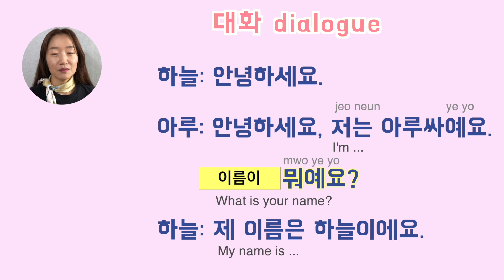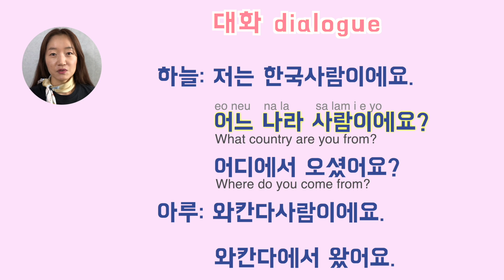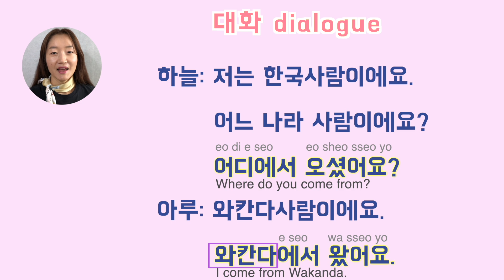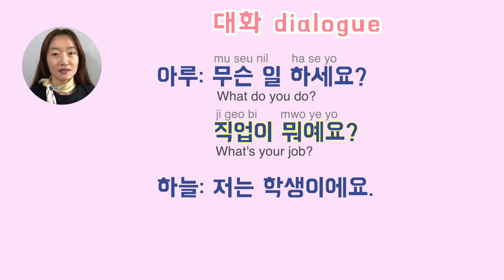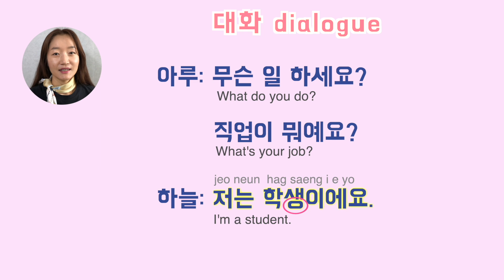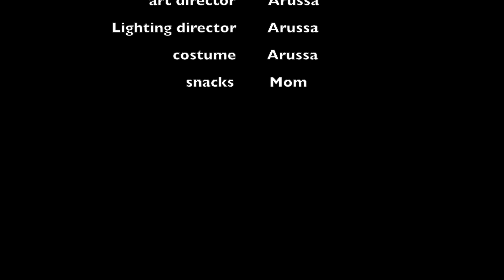Korean Conversation Starters for Beginners: Basic Phrases You Need to Know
Are you interested in learning some basic Korean phrases to start a conversation with native speakers? Whether you're planning a trip to Korea or simply want to connect with Korean-speaking friends, this video is perfect for you!
By the end of this video, you'll be equipped with some basic Korean phrases to confidently start a conversation with Korean speakers. So grab a notebook and pen, and let's get started!

Have a conversation in Korean
Korean speaking practice
Korean conversation practice duet
Basic Korean conversation listening
Korean pronunciation practice